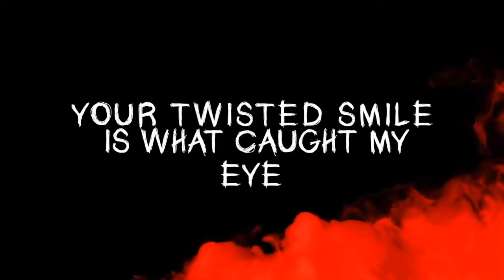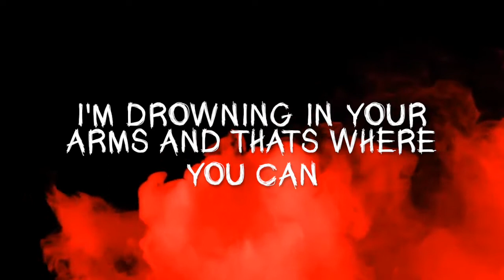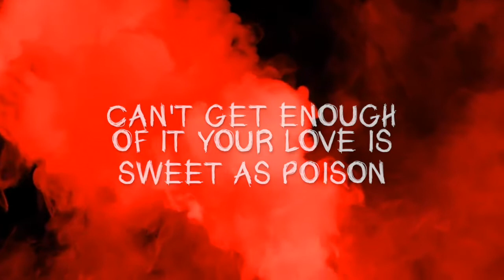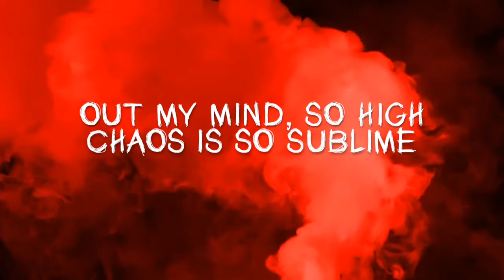Mania - Marlyn Desire (feat. Nomi Salee)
Happy Halloween!

ALSO AVAILABLE WHEREVER YOU STREAM MUSIC
Apple, Amazon, Tidal, Deezer, TIKTOK, SoundCloud &MORE

Studio: Soundtrap
Mixing: LANDR